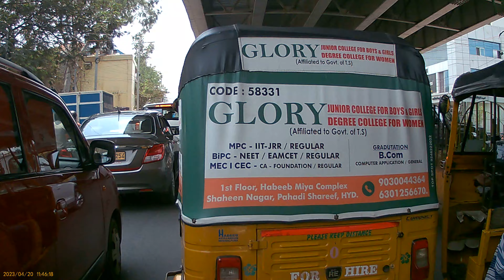New Video Ride In Madhapur